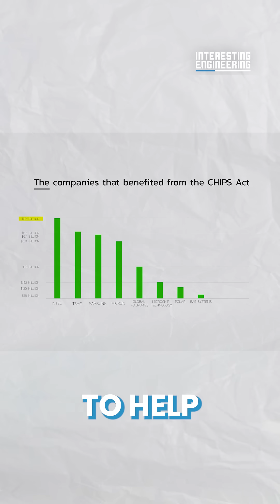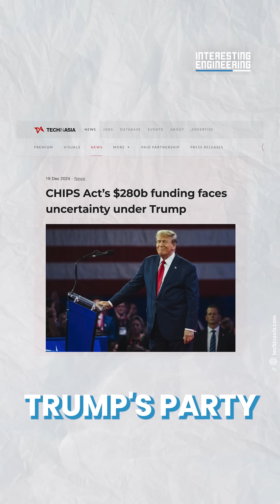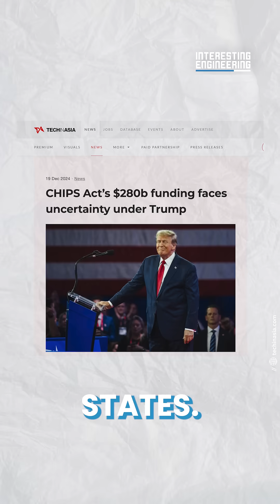Will the Next Generation of Semiconductor Chips Be American?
The coronavirus pandemic made the importance and power of semiconductor chip production clear to the world. Now the US is trying to break China and Taiwan's monopoly. But unknown to most, the greatest threat to their efforts could be inside the White House itself.